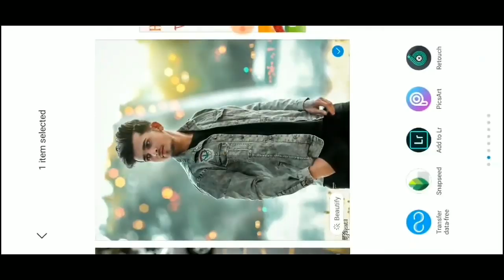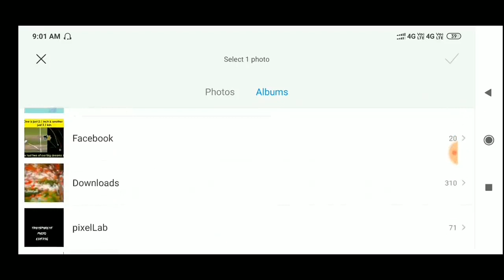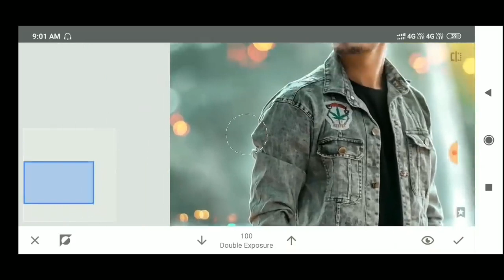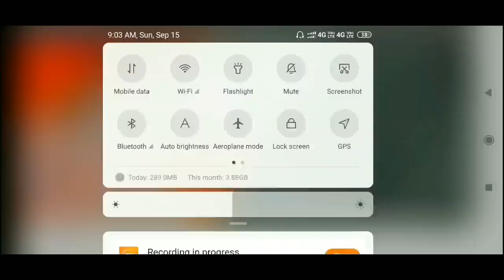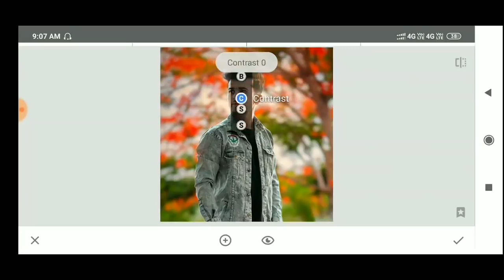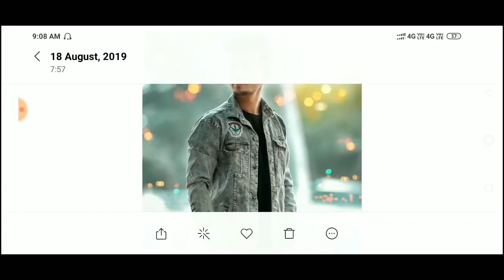Snapseed Background Change Photo Editing snapseed stylish Photo photo Editing in Hindi